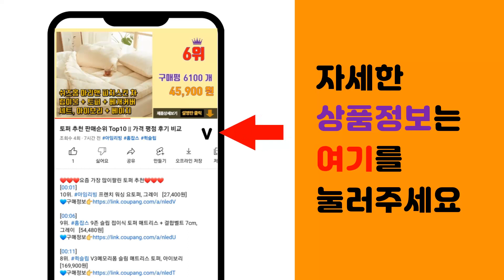오토바이방한복 추천 판매순위 Top10 || 가격 평점 후기 비교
❤️❤️❤️요즘 가장 많이팔린 오토바이방한복 추천❤️❤️❤️

[00:01]
10위. couyor 배달우주복 라이딩 겨울오토바이방한복 바이크점스슈트 겨울방한복 라이더슈트 바이크 [62,280원]

[00:06]
9위. #[더맨월드] DH 카모 방수 스즈끼 겨울 남자 방한복 일체형 작업복 근무복 정비복 빅사이즈   [54,800원]

[00:11]
8위. 사우스플레이 방한복 배달대행 방수방품 낚시복 과잠바 남녀공용 겨울점퍼 (SCC5226PT) [59,800원]

[00:16]
7위. #[당일출고] 겨울용 방한복세트 빅사이즈 후드 포켓 깔깔이 세트 (DA014&DA010)   [33,800원]

[00:21]
6위. couyor 겨울 라이딩 오토바이 방한복 작업복 우주복 배달복 현장복 방한 방수 방풍 [69,950원]

[00:26]
5위. #[더빅보스] 작업자를 고려한 멀티웨어 _ 근무복 카센터 퀵 배달 라이더 일체형 스즈끼 점프   [54,800원]

[00:31]
4위. DODO FX 겨울 오토바이 방한복 라이딩 일체형 우주복 빅사이즈 스즈끼복 배달 방한복, [99,000원]

[00:36]
3위. 도롱이 오토바이 방수 방한복 상하의 세트 AJ-3003, 검정, M(90) [83,800원]

[00:41]
2위. 아야네 오토바이방한복 겨울 스즈끼 라이더 우주복 배달 일체형, L, 맷블랙 [109,000원]

[00:46]
1위. couyor 겨울 오토바이 방한복 겨울 라이더 세트 남여 겸용 [56,650원]